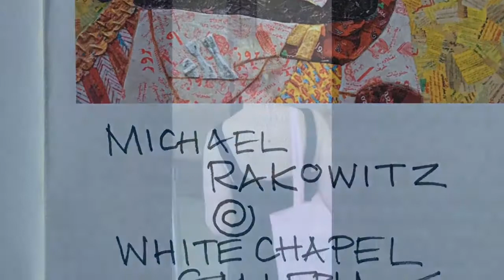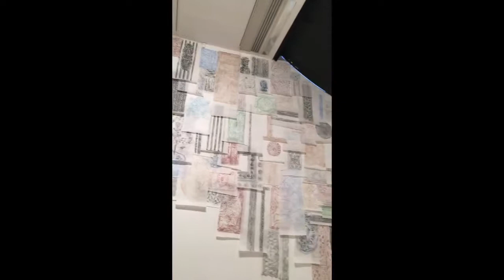Rakowitz at the Whitechapel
Summer Art in London